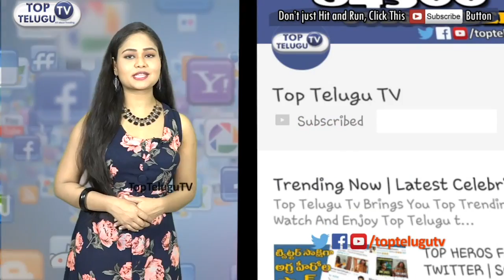Pawan Kalyan Launched 'Veera Mahila' Facebook Page | Jana Sena Party | Top Telugu TV